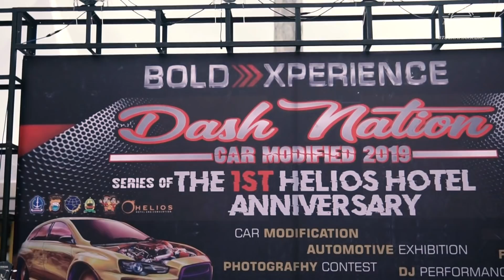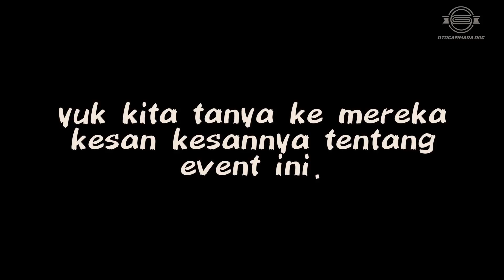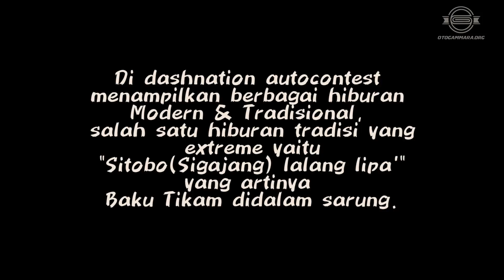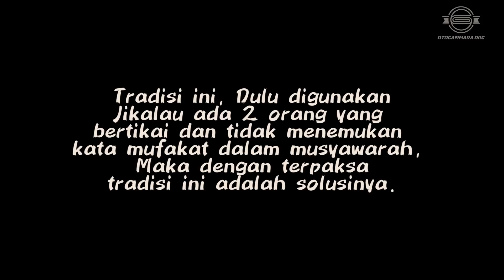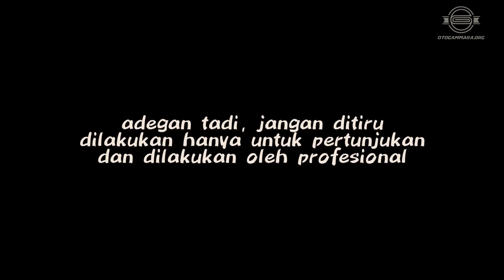BONE: DashNation Auto Modified 2019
Kontes Mobil berhadiah Motor diselenggarakan oleh Dashnation Car Club, Rangkaian acara ulang tahun dari Helios Hotel, Hotelnya Orang Bone.

Berbagai macam hiburan di pertunjukan dalam acara ini. salah satu yang paling extrem adalah "sitobo (sigajang) lalang lipa' . artinya baku tikam didalam sarung merupakan tradisi, jalan terakhir buat dua orang yang bertikai dan diselesaikan dengan pertarungan.